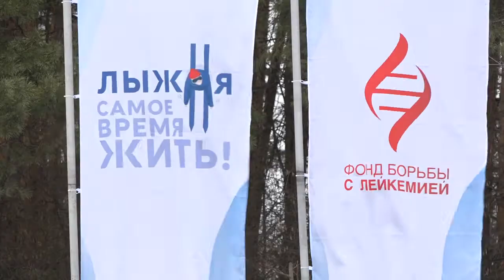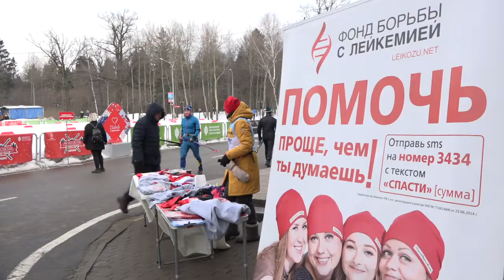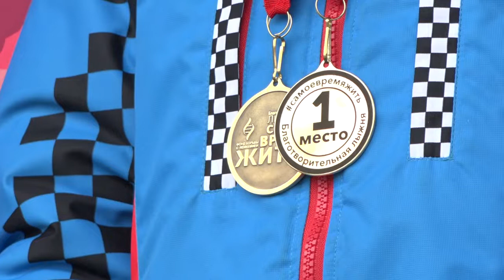Самое время жить!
Самое время жить! На Лазутинке прошла благотворительная лыжная гонка. Собранные средства пойдут в Фонд борьбы с лейкемией.